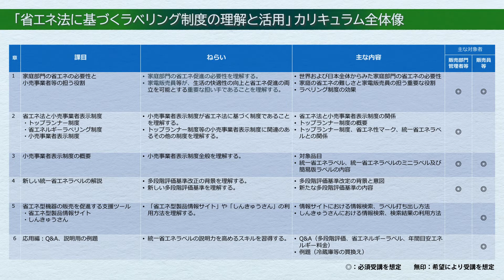省エネ法に基づくラベリング制度の理解と活用（第０章）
この動画は、エネルギーの使用の合理化等に関する法律（省エネ法）に基づくラベリング制度について解説しています。
特に、家電量販店等の販売部門管理者や販売員等の皆様が、ラベリング制度への理解をより深め、店頭での販売等にご活用いただくための教材としての利用を想定しています。

■第０章　カリキュラム全体像

■第２章　省エネ法と小売事業者表示制度
・トップランナー制度
・省エネルギーラベリング制度

■第５章　省エネ型機器の販売を促進する支援ツール
・省エネ型製品情報サイト

担当課室：資源エネルギー庁 省エネルギー・新エネルギー部 省エネルギー課